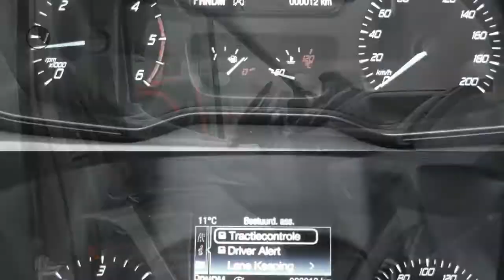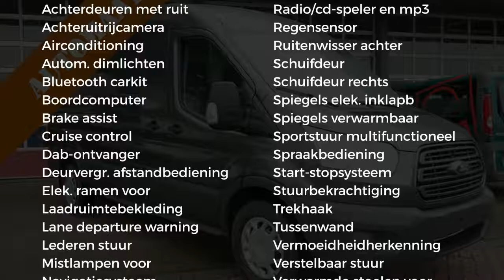Ford Transit 330L 2.0 TDCI 131PK L3H2 Trend AUTOMAAT Navi/Camera Schuifdeur L+R